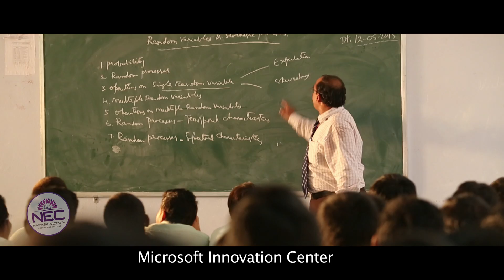NARASARAOPETA ENGINEERING COLLEGE Promo Video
With the motto of providing Quality Education, and the vision of creating the path to excellence, Narasaraopeta Engineering College (NEC) was established in 1998 and sponsored by Gayatri Educational Development Society (GEDS). Narasaraopeta Engineering College (NEC) is located in the suburbs of Narasaraopet, popularly known as ‘The Gateway of Palnadu’, a town with more than two hundred years of history, and surrounded by famous religious places like Kotappakonda, Guthikonda and Chejarla. The college is approximately 40 kms from Guntur and the closest airport is about 100 kms, which is in Gannavaram, Vijayawada.

NEC is situated in a sprawling 40 acres of land in a serene atmosphere, beautiful landscape, spacious, ventilated and airy buildings for lecture halls, drawing halls, laboratories, library etc. The college possesses 31,362 sq.mtr.s of buildings. With quality education, therefore, we at NEC have been showing our students the path to excellence and strengthening their skill sets to achieve wonders in their careers.